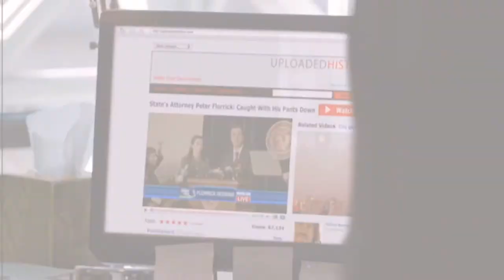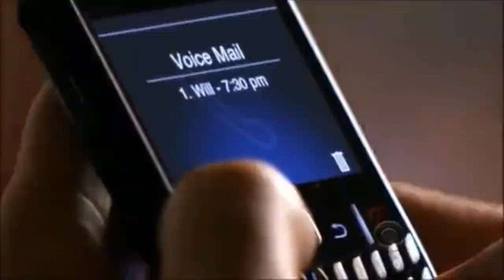Will Gardner and Alicia Florrick- When I Look At You|| The Good Wife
"When my world is falling apart, when there's no light to break up the dark that's when i look at you"
AC- When I Look At You- Miley Cyrus